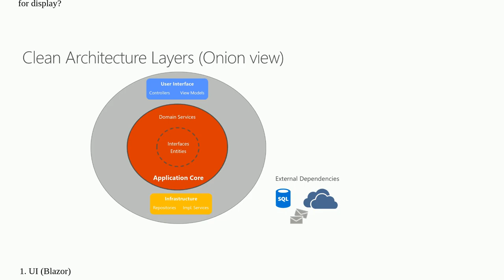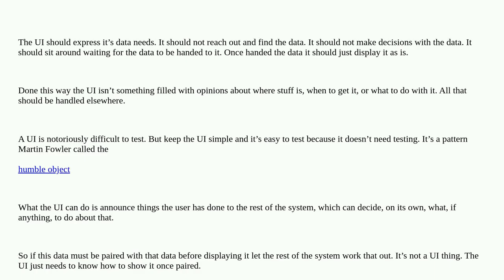Softwareengineering: UI or Application layer responsibility - retrieving additional data for display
UI or Application layer responsibility - retrieving additional data for display

A special thanks goes out to the community

  architecture clean-architecture architectural-patterns